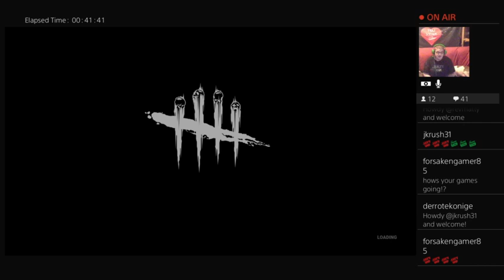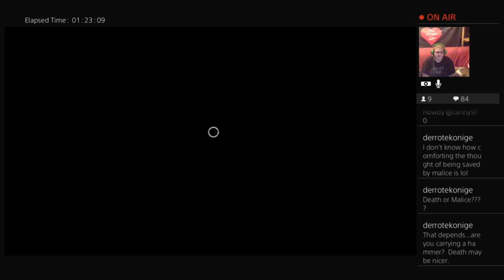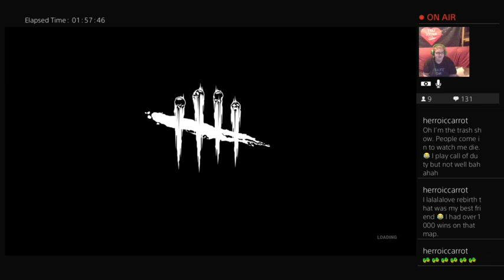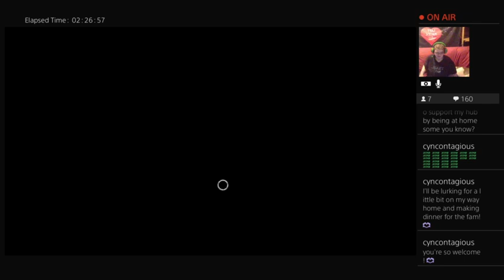18+ another way out